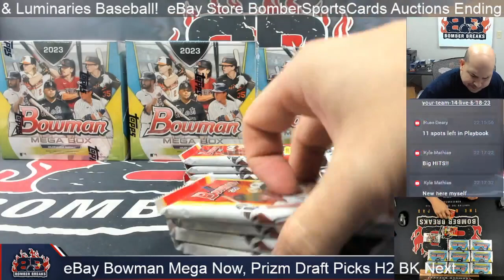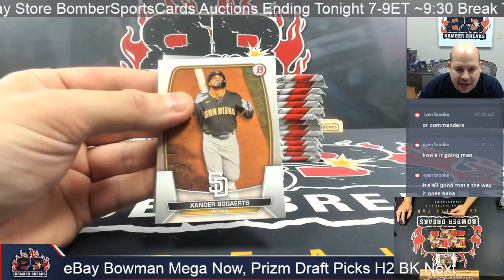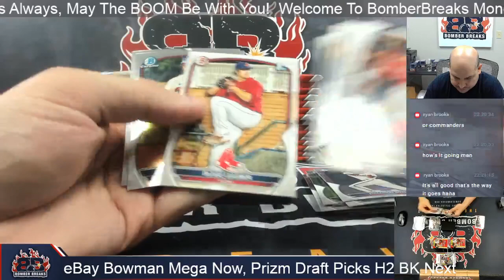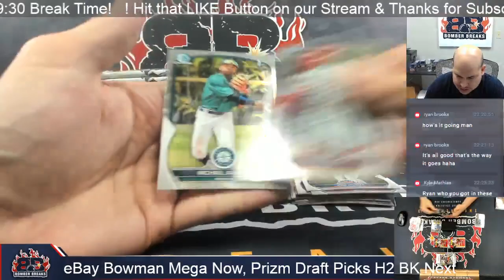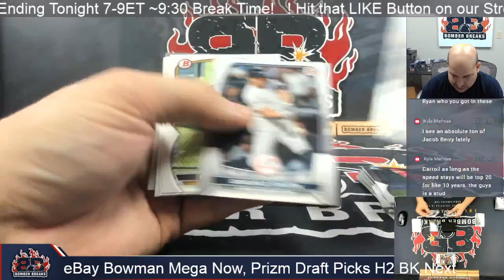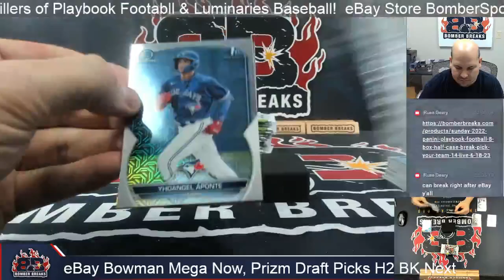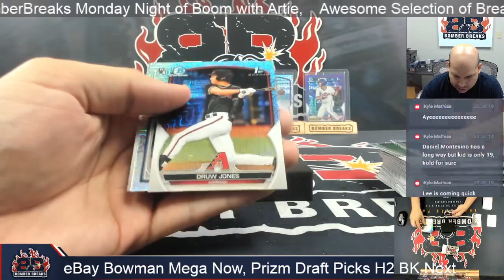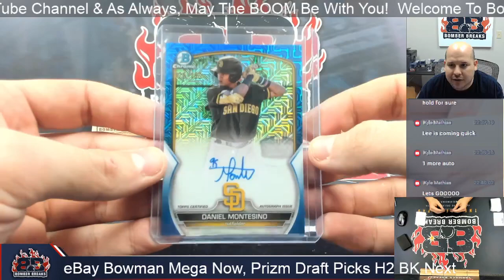eBay Monday 2023 Bowman Mega Baseball 10 Box Break 6 19 23